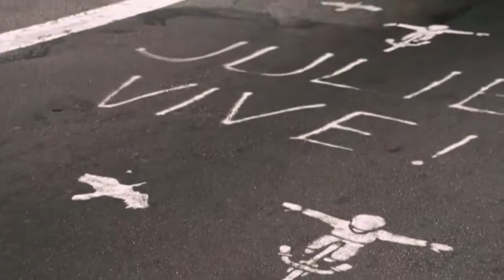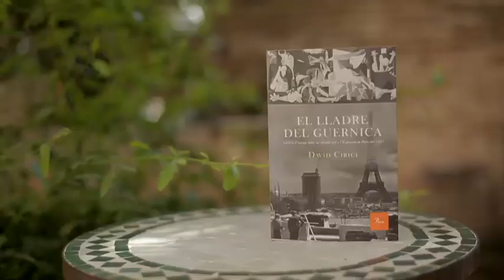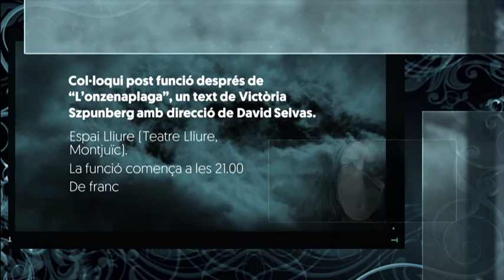TV3 - Tria33 - Tria33 - capítol 14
Amb motiu de la publicació  recent del llibre "El lladre del Guernica", Anna Guitart n'ha entrevistat l'autor, l'escriptor, guionista i publicitari David Cirici. Aquesta novel·la d'intriga està basada en un fet real que va tenir lloc durant l'Exposició de París de 1937, quan els serveis secrets de l'Alemanya nazi van voler segrestar el mural "Guernica", de Picasso, que s'exhibia al pavelló de la República Espanyola.

Elisabeth Sabala i Fernando Martínez Garcia, el seu marit, confronten les seves trajectòries artístiques en la mostra antològica "Face to face", a l'espai d'exposicions Refugi 1 del Port de Tarragona. Els dos artistes han treballat en paral·lel i han vist evolucionar les seves obres plenes de color des que el 1980 es van conèixer a la Facultat de Belles Arts de la Universitat de Barcelona.

Jaume Figueras fa la seva tria personal regirant la cartellera cinematogràfica.